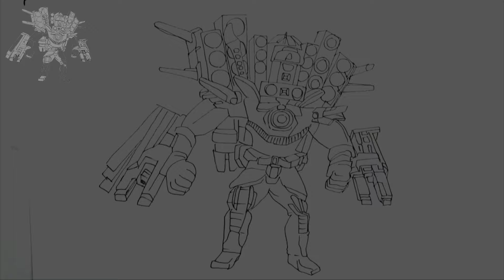Como DIBUJAR a GMAN 3.0 | NEW TITAN SPEAKERMAN Upgraded 2.0 | SKIBIDI TOILET Spider | DibujArteMania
Bienvenidos a DibujArteMania 🎨, en este video estamos dibujando a GMAN 3.0 | NEW TITAN SPEAKERMAN Upgraded 2.0 | SKIBIDI TOILET Spider  Facil y PASO a PASO al estilo KAWAII

Gracias! 🥰

Cómo dibujar una Casa Paso a Paso | Dibujo de Casa
CÓMO DIBUJAR UN CONEJO KAWAII FÁCIL 🐰
CÓMO DIBUJAR A STITCH FACIL 💗
CÓMO DIBUJAR UN PERRITO KAWAII 🐶
COMO DIBUJAR GIANT CHAINSAW DE SKIBIDI TOILET | FÁCIL | PASO A PASO | how to draw skibidi toilet

DibujoMania